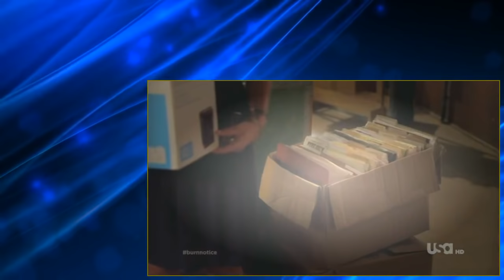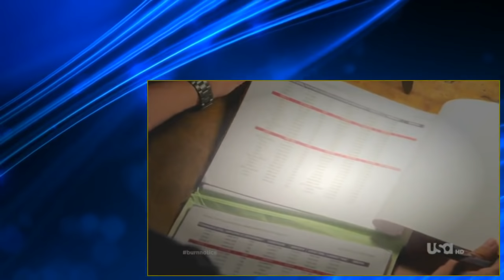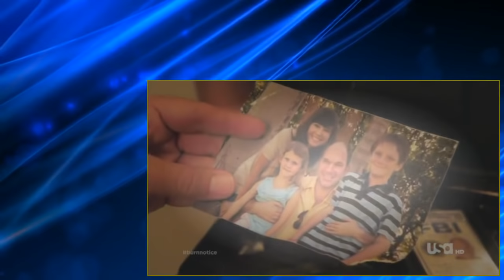Burn Notice S05 E03 Mind Games